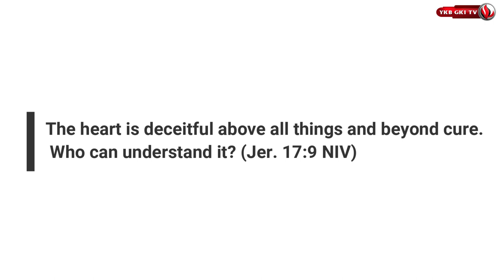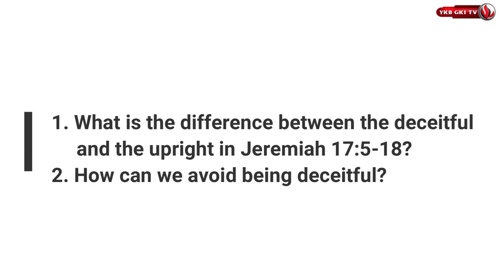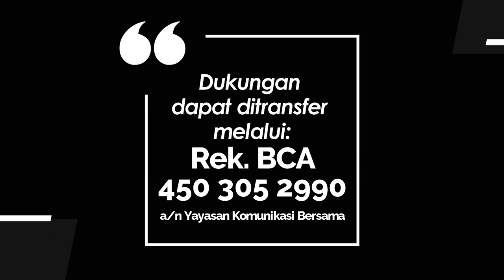DAILY SPIRIT FOR YOUTH 005 - DECEITFUL HEART